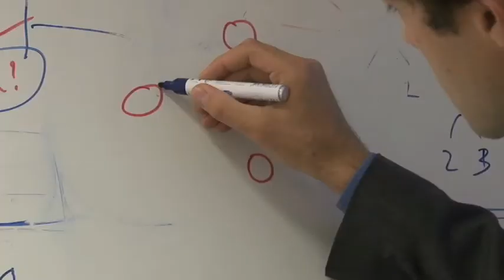ERC-Grant Preisträger Prof. Dr. Dr. Fabian Theis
Fabian Theis hat Mathematik und Physik an der Universität Regensburg studiert und in den Fächern Mathematik und Informatik promoviert. Mit 32 Jahren habilitierte er an der Universität Regensburg. Heute leitet der Jungforscher die Nachwuchsgruppe „Computational Modeling in Biology" am Helmholtz Zentrum München. Zusammen mit seinem Team widmet er sich besonders der Biostatistik, Signalverarbeitung sowie der biomedizinischen Datenanalyse. Für seine herausragenden Erfolge bekam Theis im Jahr 2010 den ERC-Starting Grant -- eine Finanzspritze des Talentförderprogramms der EU, die junge Spitzenforscher mit jeweils bis zu1,5 Millionen Euro beim Aufbau eines unabhängigen Forscherteams unterstützt.